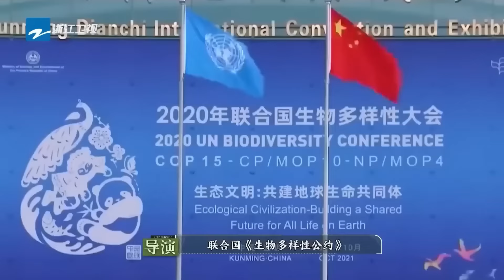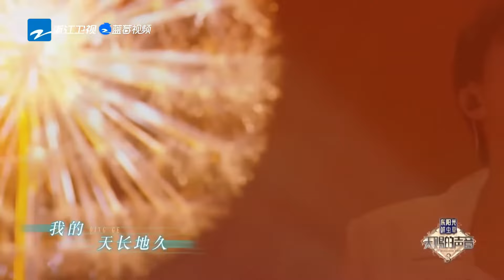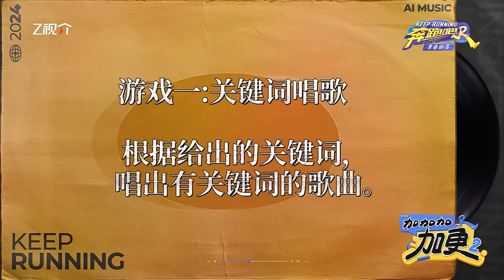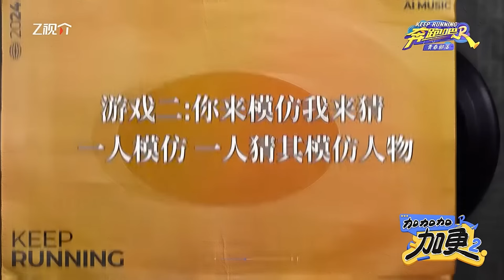周深為奧運健兒們送上《好運來》！一首《光亮》有多提士氣？看奧運比賽時最適配的BGM出現啦~ |綜藝 |zhoushen | bailu | 奔跑吧